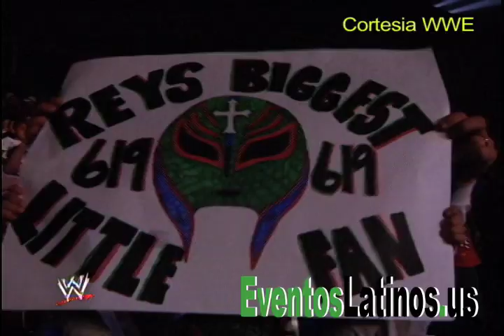Rey Mysterio name origin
Rey Mysterio se enfrentara a Batista este Domingo Nov. 22 en el Verizon Center en Washington D.C.  Rey nos conto sobre el origen de su nombre.